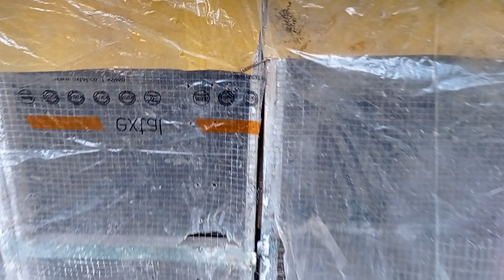طريقة سلق الفشة طريقة تحضير الماكولات الشعبية .. ؟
》》》👈الله المستعان 👉《《《

0:00  تشاهدون بالفيديو
2:00  شرح عن الموضوع
4:00  يبدا الفيديو بالتفاعل
6:00 مواضيع هامه وشرح
8:00  مزحه صغيره فكاهه
10:00   انهاية